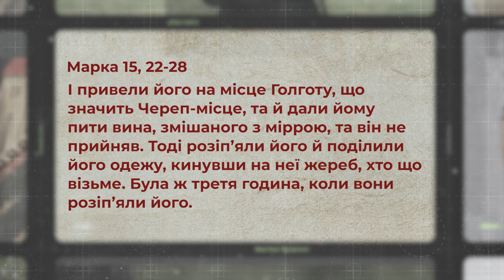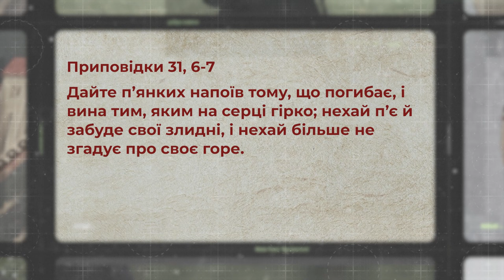Розп’яття Ісуса Христа. Марко 15, 22-28 | Святе Письмо з о. Євгеном Станішевським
Чому Ісуса стратили через розп’яття, а не каменували? Яким було ставлення єврейського суспільства до такого виду смертної кари? Що за напій пропонували випити Ісусові перед розп’яттям і чому Він відмовився?

Отець Євген Станішевський роздумує над уривком Євангелія від Марка 15, 22-28 про розп’яття Ісуса Христа на Голгофті.

Ефір 11 червня, о 19:00, на Живе телебачення

Поширюйте відео!

Україна молиться!